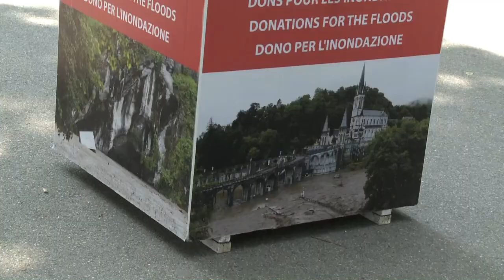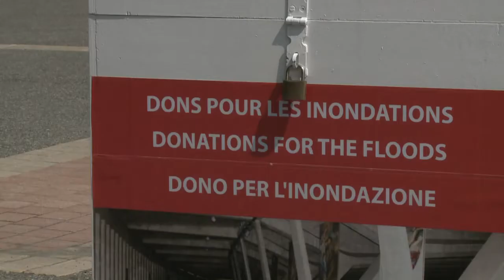Après les inondations, Lourdes prépare l'Assomption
Un mois jour pour jour avant le grand rassemblement de l'Assomption, les responsables des Sanctuaires de Lourdes évaluent encore le coût des travaux dus aux inondations. Les pèlerins eux sont de retour, la fréquentation du site n'a pas été affectée. Durée:01:47